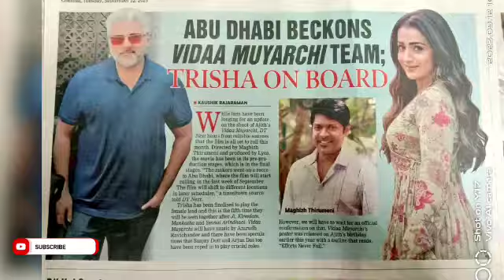Ajith completes filming a racy car action sequence for Vidaamuyarchi December End Shooting Trisha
Vidaa Muyarchi-Efforts Never Fail | Ajith Kumar I Magizh Thirumeni | Lyca Productions | AK 62 | Cineulagam

This video is about the official announcement
Vida Muyarchi - Official Title Announcement | Ajith Kumar | MAGIZH THIRUMENI | Anirudh | AK 62 Title